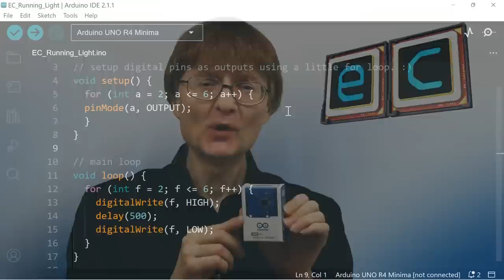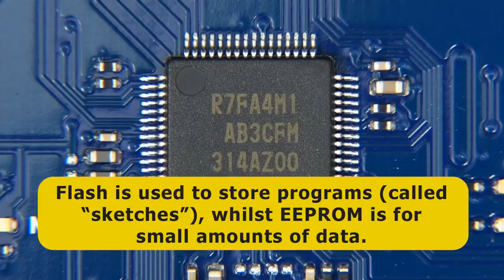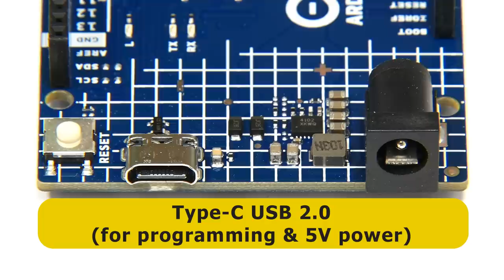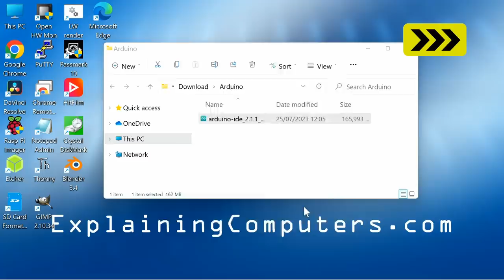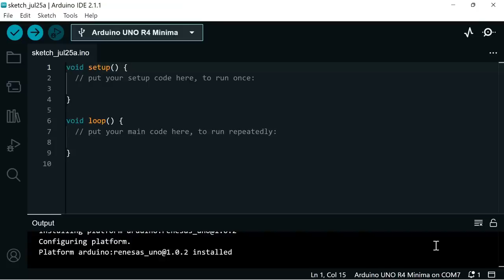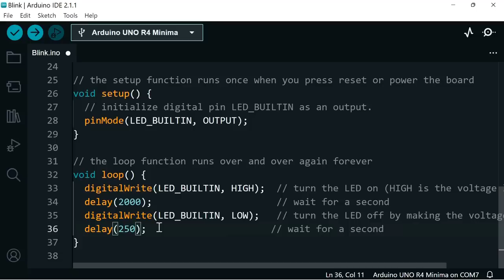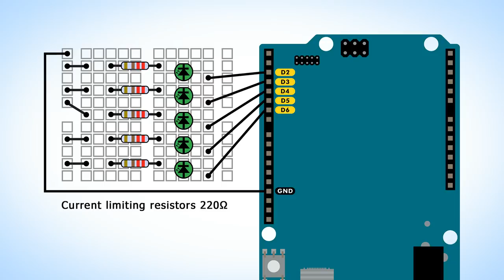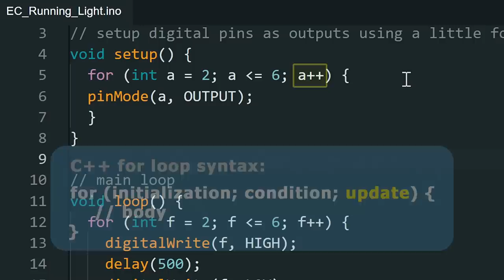Introduction to Arduino: UNO R4 Minima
Arduino microcontroller tutorial, featuring a review of the new UNO R4 Minima board. Video also covers setting up the Arduino IDE, and writing and uploading sketches (which is what Arduino call programs).

There is fantastic documentation for the Arduino UNO R4 Mimina on the Arduino The board can also be purchased via the “Store” on this site, which seems to offer the best prices.

Amazon US

Amazon UK

If you are interested in microcontrollers, you may also like my video "Raspberry Pi Pico: Inputs & Servo Control"

Chapters:
00:00 Introduction
00:45 Unboxing & Specification
05:35 IDE & Board Core
09:13 Sketches (programs)
12:06 C++ Code
16:57 Maker Opportunities